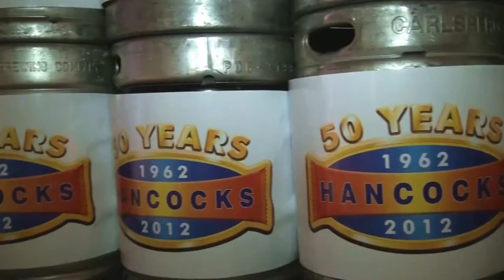Willy Wonka Themed Ball - Orange Reel Productions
An amazing Willy Wonka themed ball for Hancock's confectionery company, event held by The Finesse Collection, video filmed and produced by Orange Reel Productions